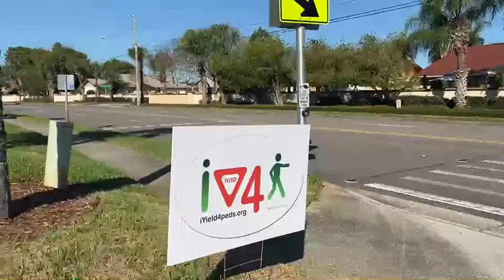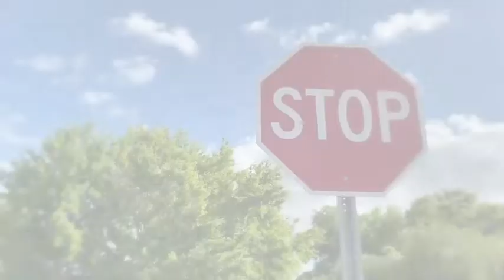Operation Best Foot Forward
Sheriff Marcos R. Lopez and the Osceola County Sheriff's Office are proud to partner with Best Foot Forward. We conducted another successful Operation Best Foot Forward. As always, we were honored to participate alongside fellow law enforcement agencies of Central Florida.
Remember, STOP for pedestrians. It’s the law.